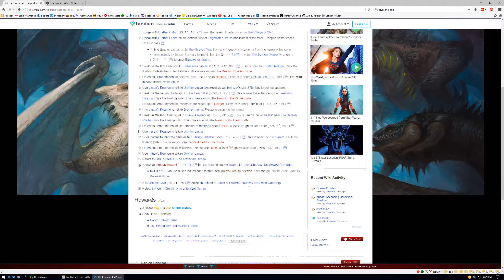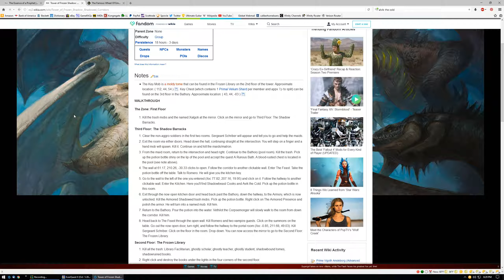Everquest 2 - Fighting The Armored Presence (93^^^ Ghost) - gives AA xp